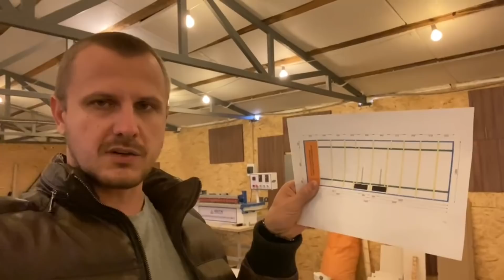Зачем я буду строить автодом? Совместный проект с подписчиками "Tiny House"!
Вес привет! Ну во первых, у меня уже давно появилась идея построить гостиницу на побережье черного моря, но так как эта бизнес идея требует достаточно большого финансирования и на сегодня я не готов ее реализовать, то неплохой альтернативой я посчитал воплощение бизнес идеи - строительство автодома и сдача его в аренду! Ну а подробнее вы можете увидеть и услышать в этом ролике! Всем пока

Хочешь стать дилером по сыровяленому мясу в своем регионе - мяскоподпивко.рф